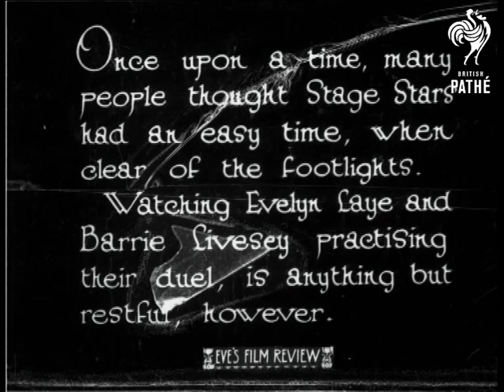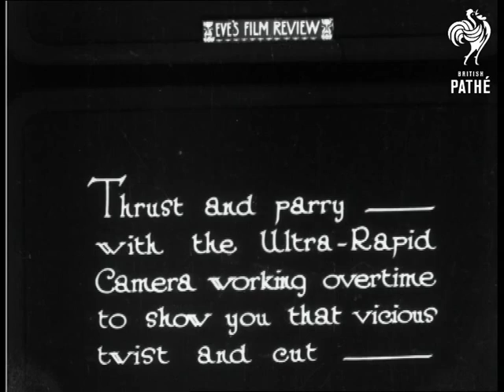Thrust And Parry (1928)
Evelyn Laye and Barrie Livesey practice fencing parries.  An instructor - the famous fencer Leon Bertrand - demonstrates technique.  C/U of Evelyn.  Evelyn and Barrie are starring in "Blue Eyes" together.  We then see them on stage in costume (Bonnie Prince Charlie style outfits) in a duel.  Slow motion filming used to show thrust and parry technique.

 FILM ID:850.01